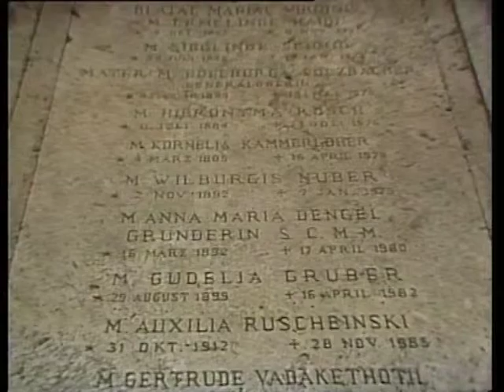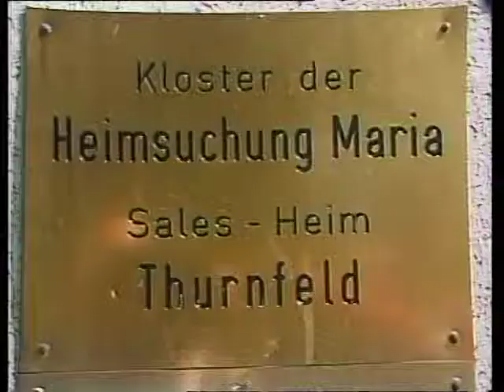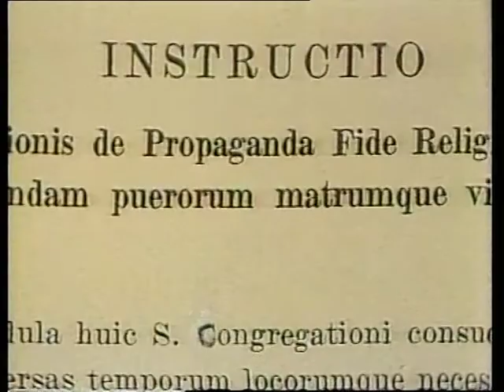VTS 01 5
Dr. Anna Dengel war eine der ersten Ärztinnen Tirols und Gründerin des Ordens der Missionsärztlichen Schwestern. Sie wurde am 16. März 1892 in Steeg im Lechtal geboren. Nach dem Abschluß bei den Ursulinen in Innsbruck ging sie im Herbst 1913 nach Irland, das damals unter britischer Krone stand, und studierte an der Universität Cork Medizin. Sie beendete ihr Studium 1919 und ging nach Rawalpindi in Indien, wo sie als Laienärztin tätig war und sich besonders in der Geburtshilfe engagierte. Als sie 1924 einen Heimaturlaub in Innsbruck verbrachte, kam sie auf die Idee, selbst eine Ordensgemeinschaft mit missionsärztlicher Ausrichtung zu gründen. Nach anfänglichen kirchlichen Widerständen konnte sie am 30. September 1925 in einem kleinen Haus an der Peripherie Washington DC die Gemeinschaft der Missionsärztlichen Schwestern gründen. Heute zählt ihr Orden 700 Mitglieder aus 22 Nationen, davon rund 70 Ärztinnen.